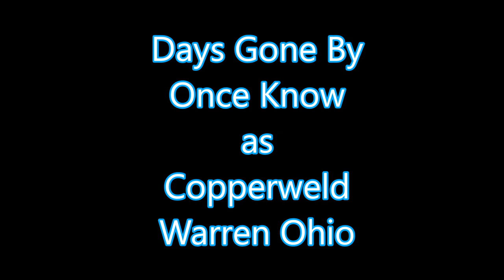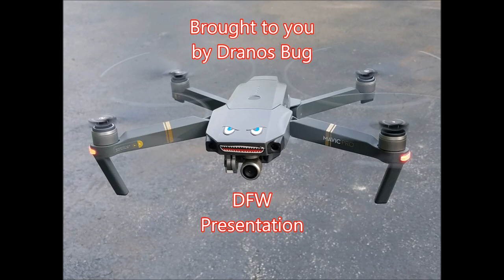Days Gone By Once Know as Copperweld Warren Ohio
Some pictures and a video of what once was Copperweld warren, Ohio